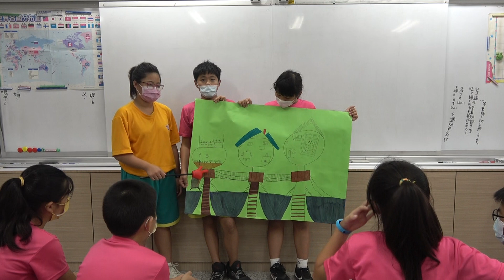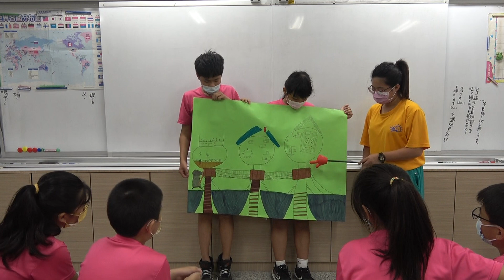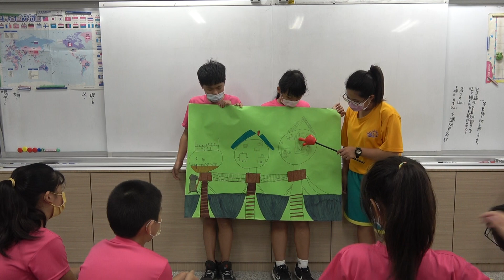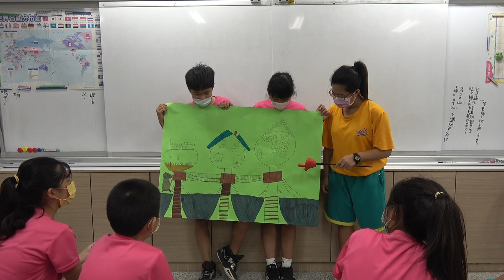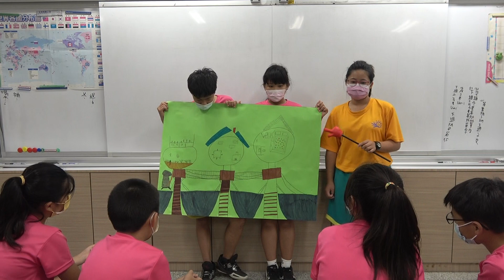2022循環建築發表之循環樹屋Ⅱ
循環經濟最重要的概念是：
「把自己不要的資源，充分利用變成別人可用的資源，保留資源的最大價值！」咱們一起來看看孩子如何發會他們的創意，利用學校及周遭可找到的相關資源進行創作，成就一棟獨樹一格的偉大建築！